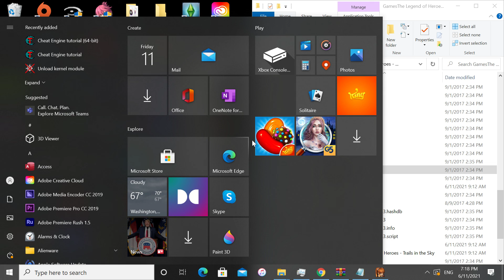Trails In The Sky Season 1 Ep.3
Episode 3-"A Father's Love"

Set before the events of Cold Steel, Trails In The Sky follows two young bracers Estelle and her adoptive brother Joshua. Together the two become bracers in training, following in the footsteps of Estelle's father. However, after the disappearance of the airship Linde, with her father aboard, Estelle and Joshua set out on a journey that will take them away from their home and around the country of Liberl while unraveling the conspiracy behind the disappearance.